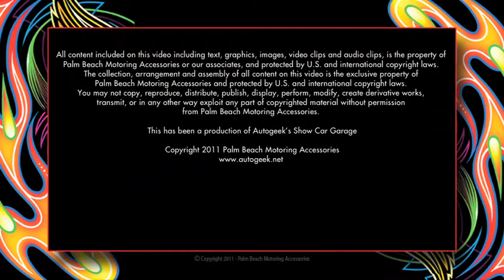Live Broadcast - Optimum Detailing Class at Autogeek's 6th Annual DetailFest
Autogeek's 6th Annual Detail Fest - Live Broadcast - Learn all about Optimum Polymer Technologies products with Dr. David Ghodoussi and Mike Phillips at the Show Car Garage Studio at Autogeek.net.  Taped live!